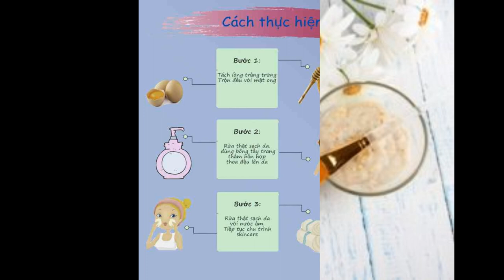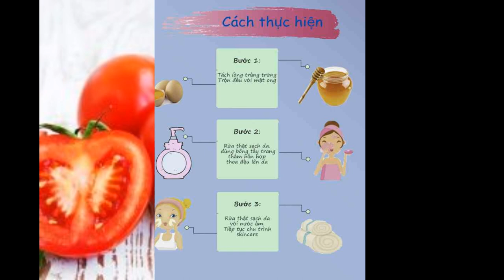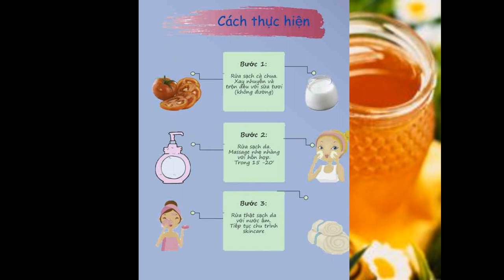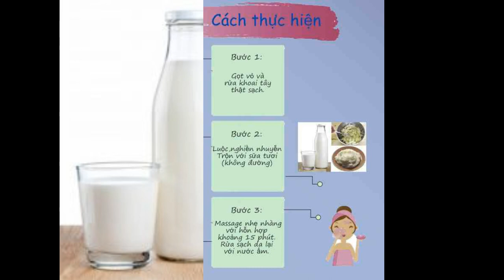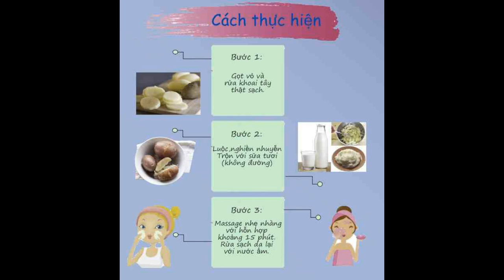Top các mặt nạ se khít lỗ chân lông mang lại hiệu quả bất ngờ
Lỗ chân lông to là một trong những vấn đề mà các bạn gái da nhờn thường xuyên gặp phải. Đặc biệt vào mùa hè, khi các bạn càng rửa mặt nhiều lần, da sẽ càng tiết ra dầu nhiều hơn dẫn đến lỗ chân lông lại càng lớn hơn. Điều này khiến da trở nên sần sùi, dễ sinh mụn và là nguyên nhân gây lão hóa da. Những loại mặt nạ se khít lỗ chân lông dưới đây sẽ là bạn đồng hành đáng tin cậy.

Mặt nạ se khít lỗ chân lông với khoai tây và sữa tươi
mặt nạ se khít lỗ chân lông

Khoai tây là loại thực phẩm chứa nhiều dưỡng chất tốt cho da như vitamin A, E, C, B1, B2… vì vậy nó không chỉ giúp da trắng sáng, ngăn ngừa các dấu hiệu lão hóa mà còn là một loại mặt nạ se khít lỗ chân lông cực kì hiệu quả. Bên cạnh đó, sữa tươi sẽ giúp nuôi dưỡng, cấp ẩm cho làn da, với các nàng da khô thì có thể yên tâm mà áp dụng cách này nha.

Nguyên liệu khoai tây giúp làm sáng da
Mặt nạ sữa tươi cùng cà chua
Cà chua kết hợp cùng sữa tươi giúp làm sạch và thu nhỏ lỗ chân lông
Đây chắc hẳn là bộ đôi không hề mấy xa lạ với các bạn. Cà chua với thành phần giàu vitamin C, A, E; cùng các chất chống oxy hóa và nuôi dưỡng làn da khỏe mạnh. Bên cạnh đó, mặt nạ se khít lỗ chân lông này còn có công dụng tẩy sạch da; thu nhỏ lỗ chân lông hiệu quả.

Mặt nạ lòng trắng trứng gà cùng mật ong
Lòng trắng trứng giúp da khỏe và kháng khuẩn
Lòng trắng trứng là thành phần rất phù hợp cho mặt nạ se khít lỗ chân lông. Các dưỡng chất trong lòng trắng trứng sẽ giúp cuốn đi mọi chất bẩn; vi khuẩn sâu dưới lỗ chân lông. Tăng cường sức đề kháng, giúp da giảm mun đầu đen, mụn cám.

mặt nạ se khít lỗ chân lôngMặt nạ mật ong, giấm táo cùng bột yến mạch
Mật ong – nguyên liệu quen thuộc cho công cuộc làm đẹp
Mật ong được xem như loại nguyên liệu giữ ẩm hoàn hảo cho da. Bất kể nàng da khô hay da hỗn hợp cùng đều có thể áp dụng được. Loại mặt nạ se khít lỗ chân lông này giúp nuôi dưỡng làn da; đem đến cho bạn làn da trắng mịn như da em bé.

Cách thực hiện:
– Để tạo nên hỗn hợp dưỡng da hoàn hảo, bạn cần 1/3 chén bột yến mạch, 2 muỗng canh giấm táo cùng một chút mật ong, trộn đều hỗn hợp tạo thành dạng sệt
– Rửa sạch da, rồi đắp lên mặt khoảng 20 phút
– Sau đó rửa sạch lại da bằng nước ấm.
Bạn có thể áp dụng kiên trì 2-3 lần/tuần, chúng sẽ không làm bạn thất vọng, trái lại da bạn sẽ còn căng mịn hơn, tạm biệt lỗ chân lông to nha.

Hy vọng 4 công thức mặt nạ se khít lỗ chân lông này sẽ giúp cho các nàng có thêm bí quyết chăm sóc da, xóa tan nỗi lo âu lỗ chân lông to nhé.